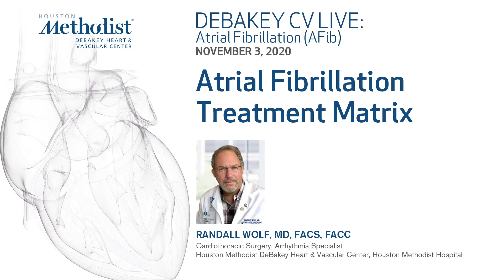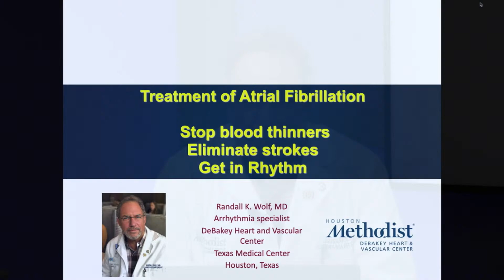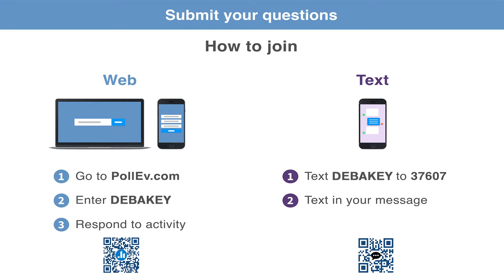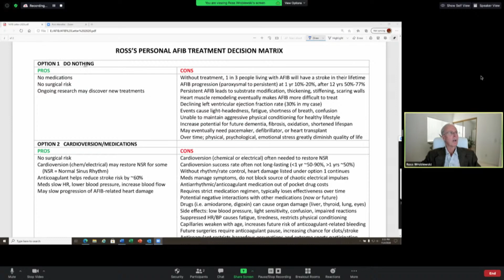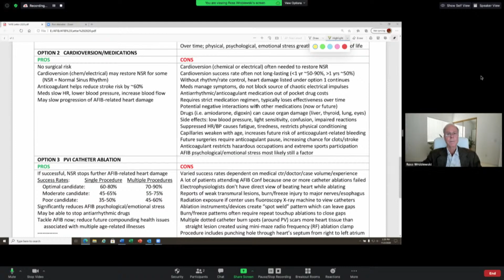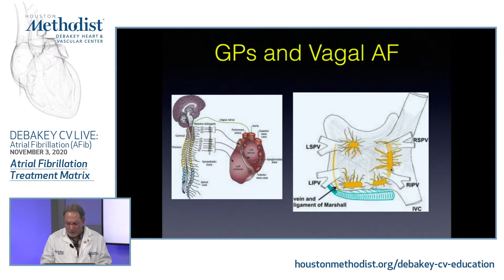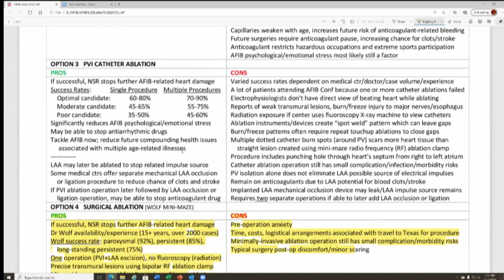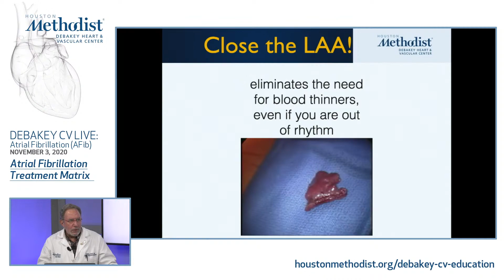Atrial Fibrillation Treatment Matrix (Randall Wolf, MD) November 3, 2020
LIVESTREAM RECORDING
November 3, 2020
DEBAKEY CV LIVE: Atrial Fibrillation (AFib)

"Atrial Fibrillation Treatment Matrix”

DEBAKEY CV LIVE presents a live webcast featuring Randall Wolf, MD, and his guest and patient, Ross Wroblewski, as they discuss Atrial Fibrillation (AFib), treatment options, and experiences from the viewpoint of the patient.

Host: Randall Wolf, MD, FACS, FACC

Guests: Ross Wroblewski